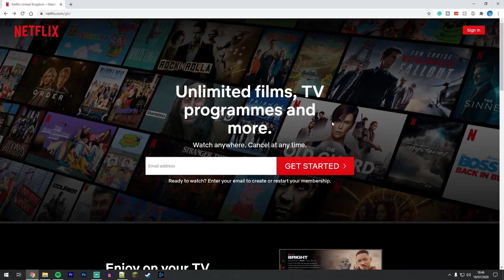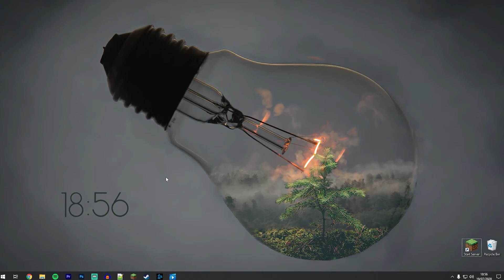Netflix How To: Change Language - (Quick & Easy)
Today, you will learn how to Change Language on Netflix! If you want to read subtitles in a different language or have Netflix be displayed in another language, this tutorial is for you. You can only change your Netflix language on a profile basis, and it can only be done with a web-browser. Either on a computer or mobile!

MUSIC CREDITS
A Journey Through The Universe - Lesion X